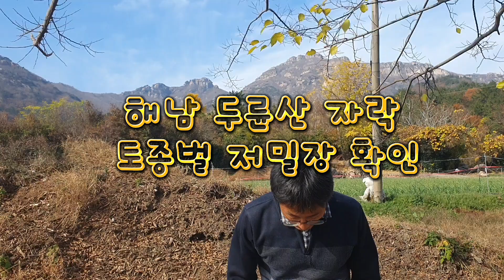해남 두륜산 자락 토종벌 저밀장 확인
환경 좋은 전남 해남군 자락에서 11월말 토종벌 저밀장 확인 영상입니다.

두륜산이 좋고 높아 꿀 저밀을 멋지게 했습니다.